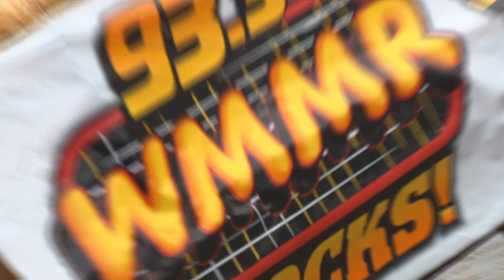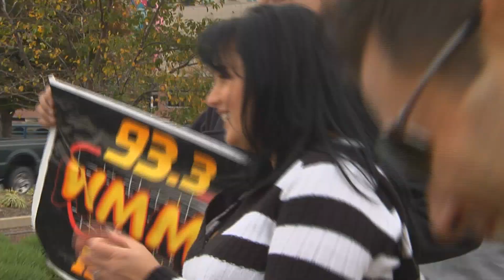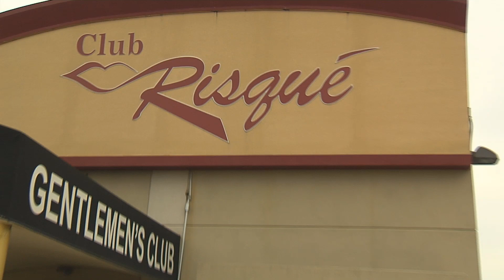Preston and Steve Show: Haunted Whore Ride 2010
WMMR Preston & Steve's Haunted Whore Ride 2010